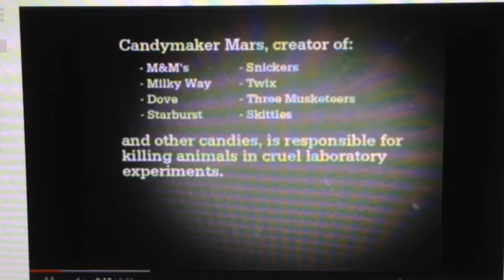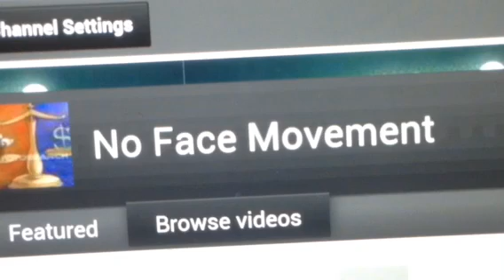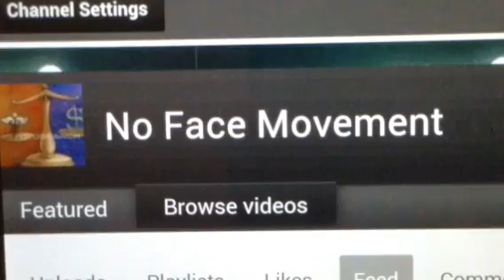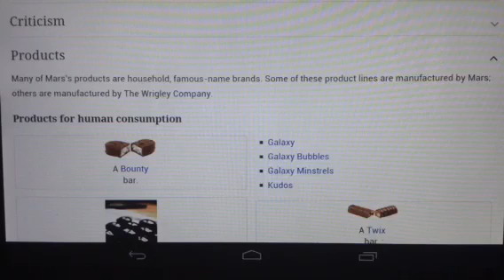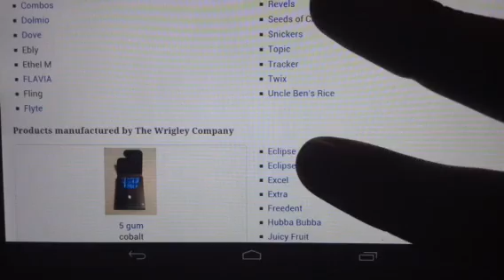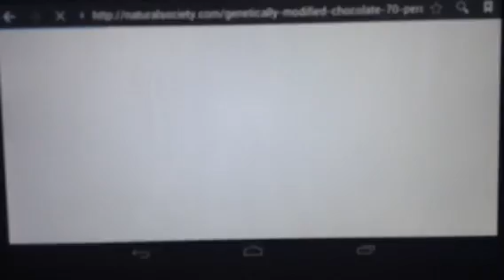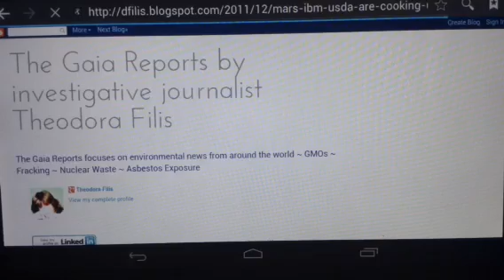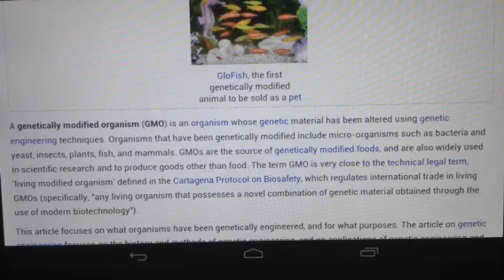Horrible Secrets: ChemTrails Exposed--MARS Inc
Hi this is a follow-up report in a series of reports on ChemTrails and their association with large organizations such as Mars Inc.! Fantastical records of human cloning, animal cloning, food modification, and all manners of things have been crossed on this trail of research. Please listen closely follow because this gets very deep. And please keep checking back for our upcoming giveaways later on this month remember you must be a subscriber to qualify!:)